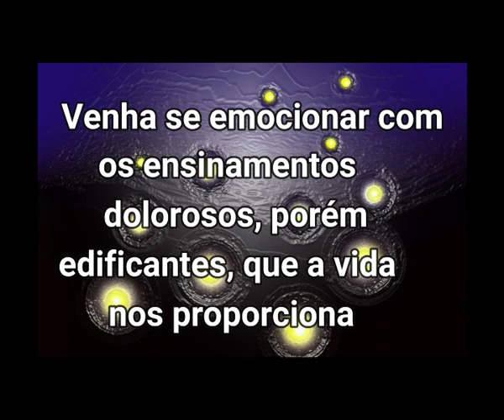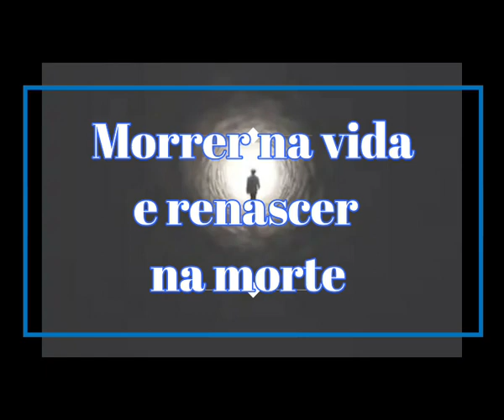PINGOS DE LUZ